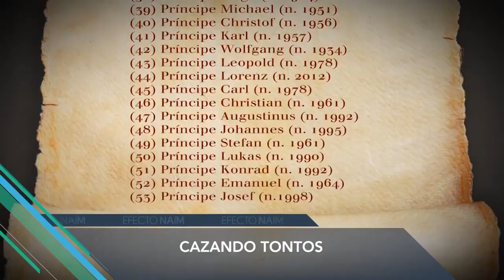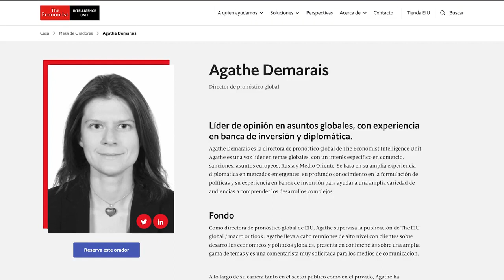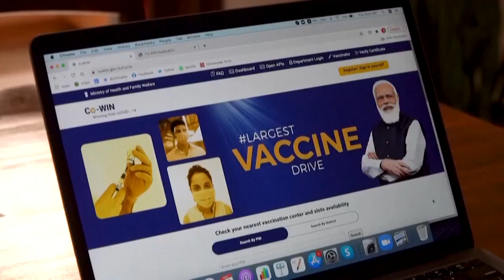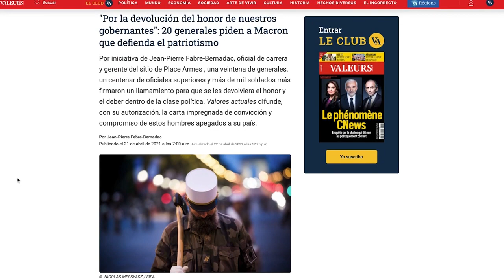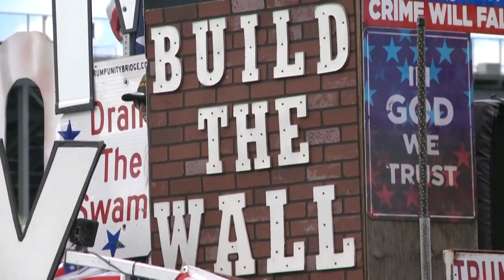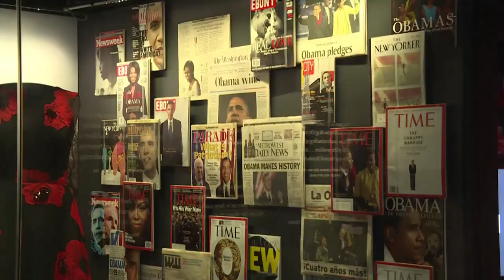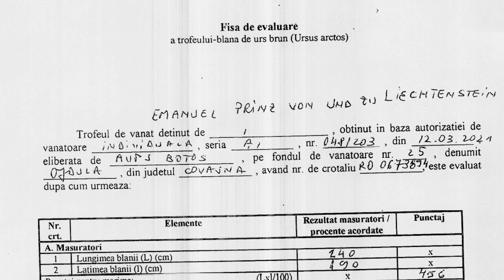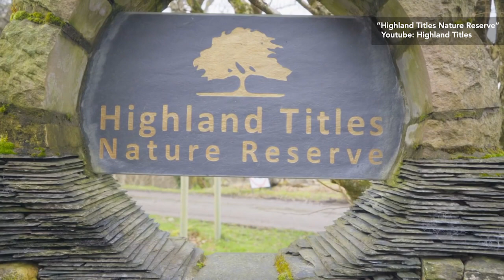Efecto Naím explora la “diplomacia de vacunas” de Rusia y China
EE.UU. y otros países occidentales se han enfocado en inocular a sus poblaciones primero. Mientras tanto, Rusia y China están repartiendo sus vacunas contra la Covid-19 al resto del mundo. En esta edición de Efecto Naím, exploramos la llamada “diplomacia de vacunas”. Además, hablamos con el ex agente del FBI, Michael German, sobre una preocupante tendencia: la infiltración de supremacistas blancos en los cuerpos de seguridad de varias naciones. Y le presentamos a un príncipe que se las quiso dar de cazador furtivo y terminó en nuestras Genialidades Memorables. ¡Esto y más a continuación!